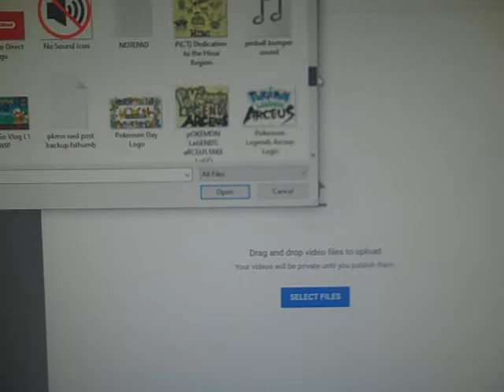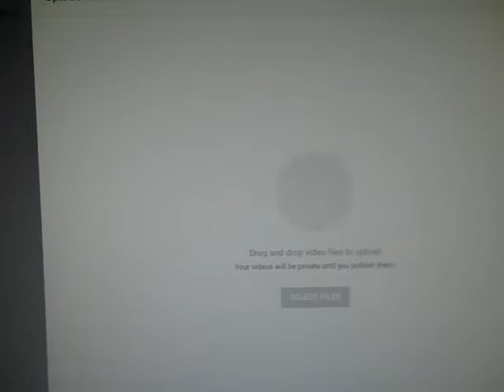nintenDON'T!!!) Wii2Try'n'SURIVIVE) 'Unfair Mario' (X'( Sorry Nintendo!)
INFO - I..

..uhhhhh..

-_- not sure what to say this time.

Plz Don't take this down Nintendo